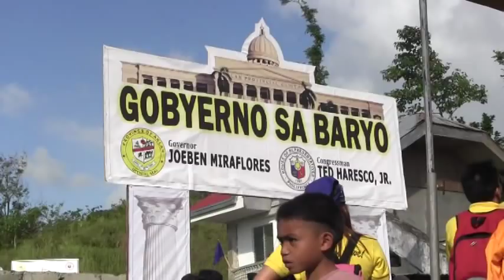Gobyerno sa Baryo @ Brgy. Alas-as, Madalag, Aklan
The Aklan Provincial Government (Gov. Florencio Miraflores) and Aklan Representative's Office (Cong.